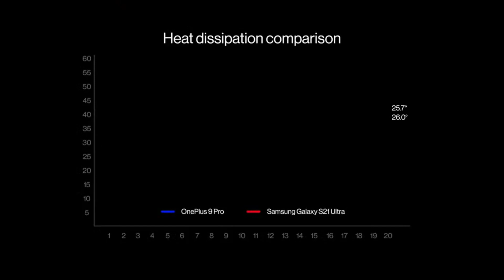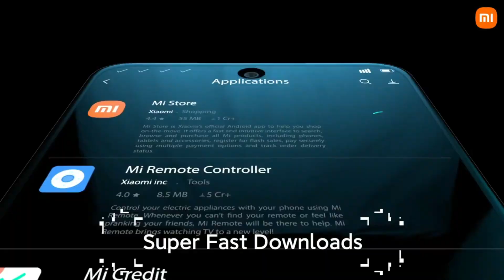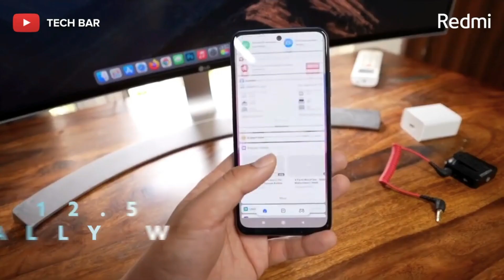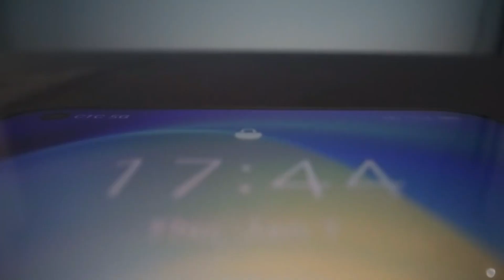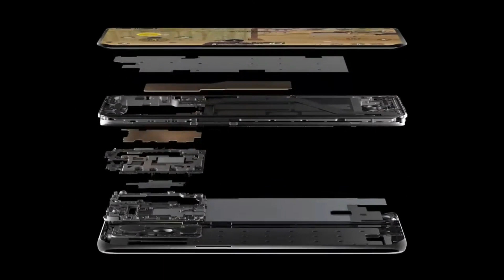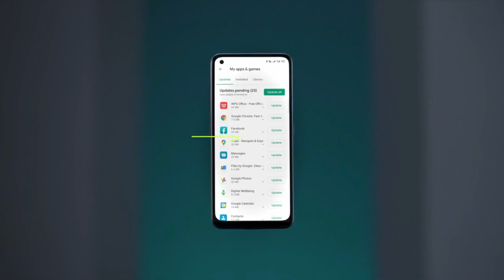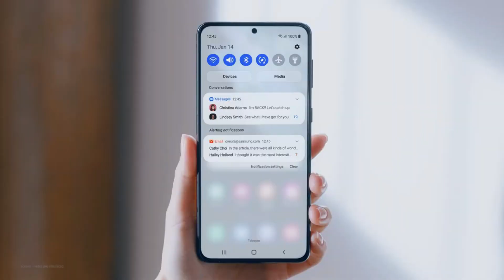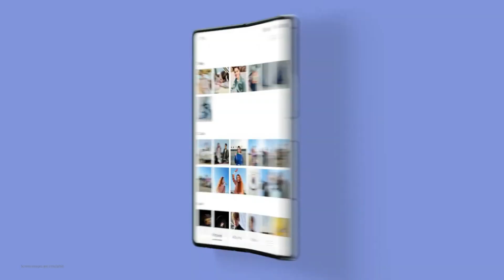Smartphone Buying Guide 2021 ⚡⚡Avoid These Mistakes Before Buying A Smartphone🔥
Smartphone Buying Guide 2021 | Avoide These Mistakes Before Buying A Smartphone

About This Video :
Hello Friends..!In this video I have discussed in detail about smartphone buying guide in 2021. Generelly most of us do some mistakes while buy a new device and regret later. Hence, watch full video once then only you will come to know how to select a best budget smartphone with your priority and never do any mistake further.. so lets see you in the video.

Video Highlights
00:00 Introduction
00:24 Different reasons to buy a smartphone
01:20 What to choose 4G or 5G ?
02:37 Build and Design
04:00 Smartphone camera buying guide
05:35 Smartphone display buying guide
06:31 Which display resolution should select ?
07:35 Ram , Rom and Processor
09:15 Smartphone Processor buying guide
10:48 smartphone batter buying guide
11:36 which software or UI is better

My Favorite Gear :
1. Boya Mic
2. Tripod
3. Green Screen
4. Camera
5. Lights

Smartphone Recommendations
*Best Smartphone Under 20,000*
1. Realme 8 Pro
2. Poco X3
3. Redmi Note 10 Pro
4. Realme Narzo 30 Pro
5. Realme X7 5G

I Hope you will definitely like the video and appreciate my effort.
And if you first time visited here then Please do SUBSCRIBE the channel and Hit the Notification Bell also don't forget to LIKE and SHARE the video... because i came with these type of trending videos on Tech every week.. Lets see you Soon. Be Happy and stay Healthy.